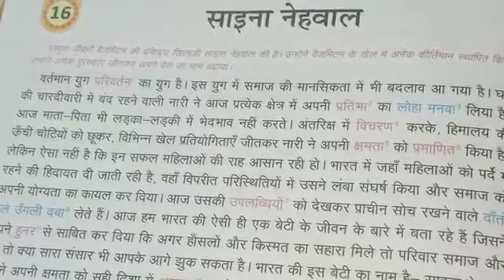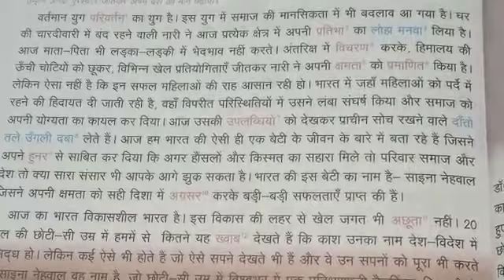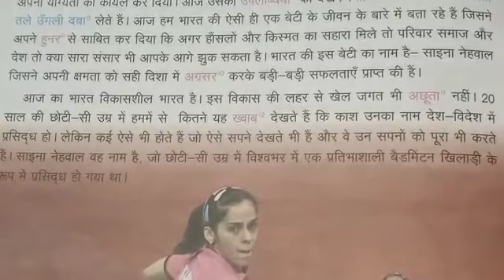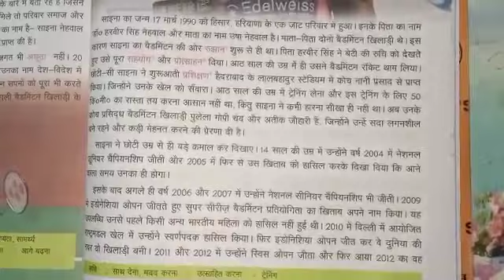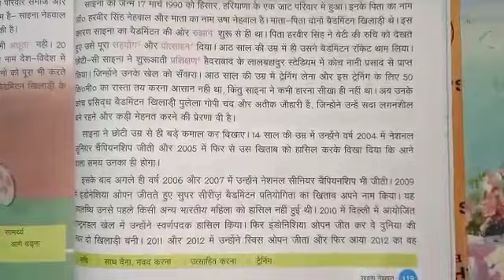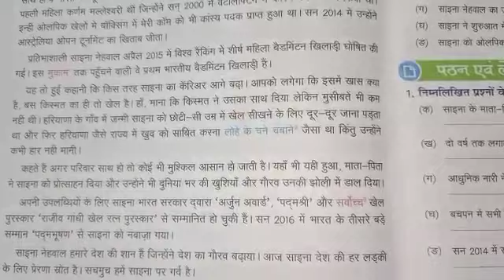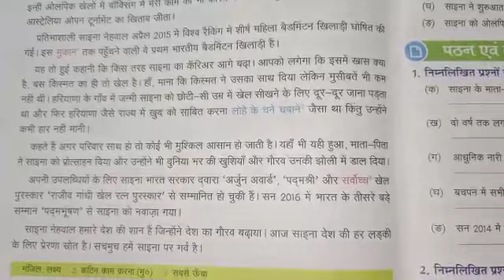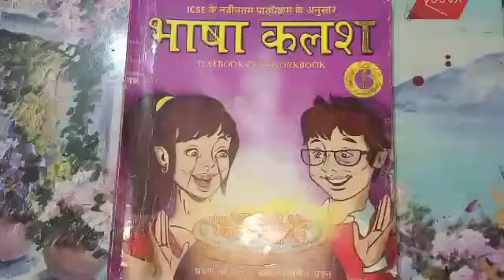STD VI -HINDI Bhasha Kalash Chapter - 16 (Explanation)